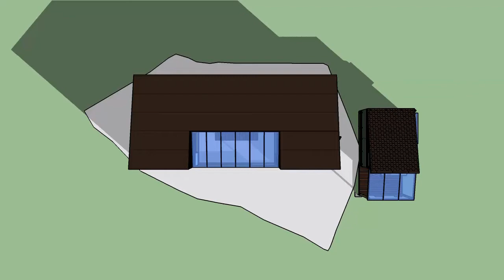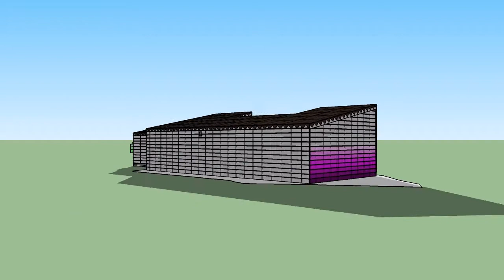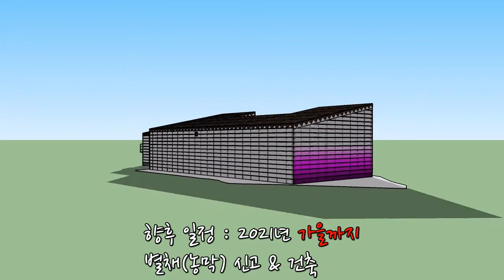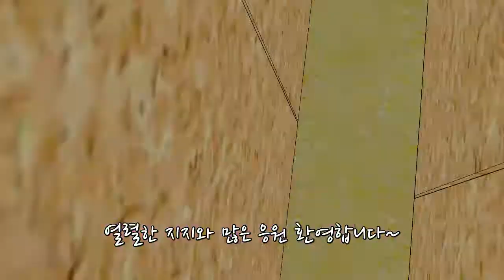귀촌을 위한 목조주택과 농막 스케치업 (Sketchup animation of wooden houses for native village)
귀촌 준비중입니다.
50평 대지에 20평 경량목구조 단층주택 건축과
80평밭에 6평 농막 설치 계획을
스케치업으로 미리 구현해 보았습니다.